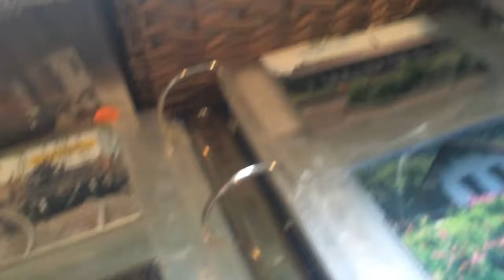Chester on track